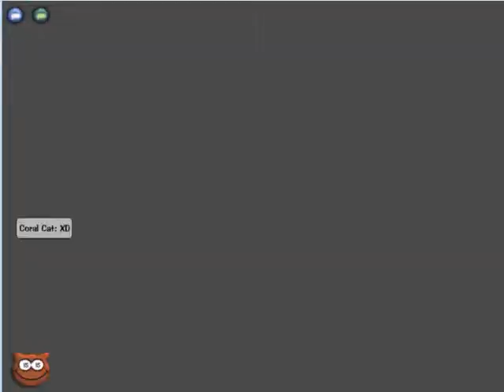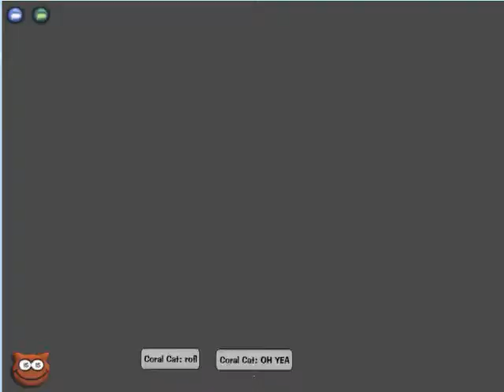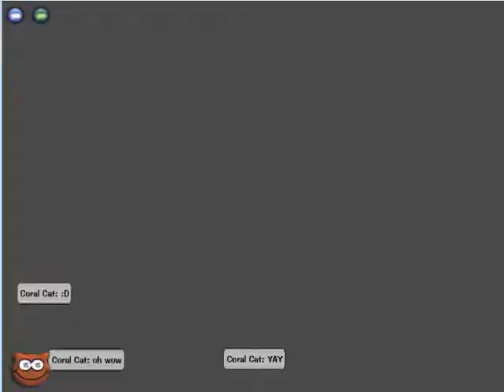.:First bobcat clan trolley:.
Starring:
Bobcat
Crazy Bobcat
Mysterious Bobcat
and Bobcat Dream

~Epic first Bobcat clan trolley~